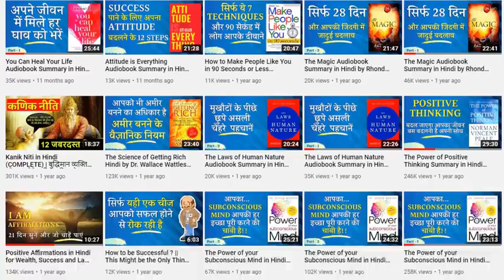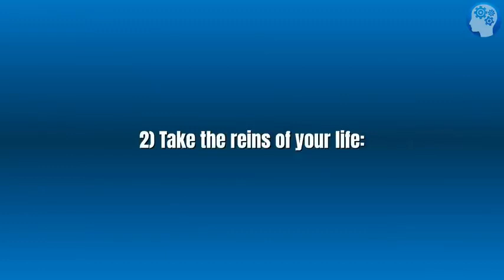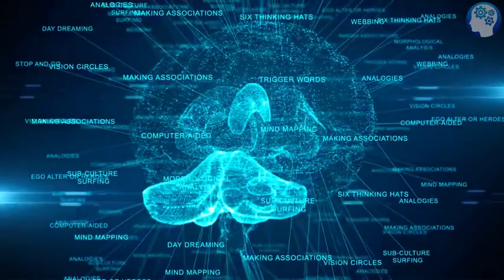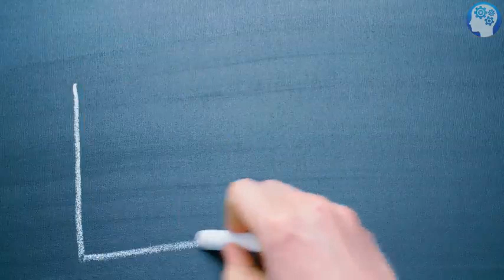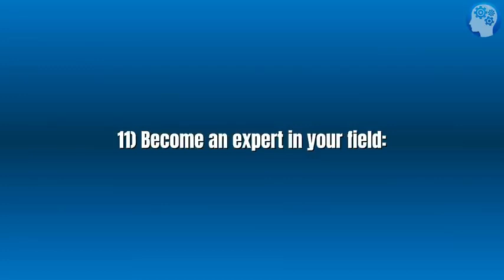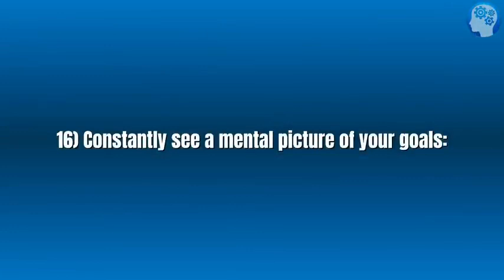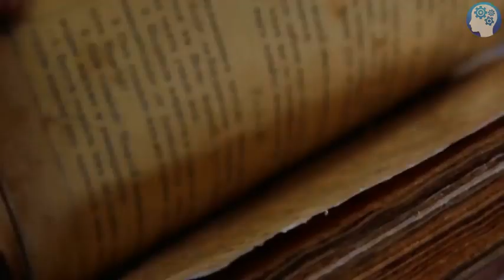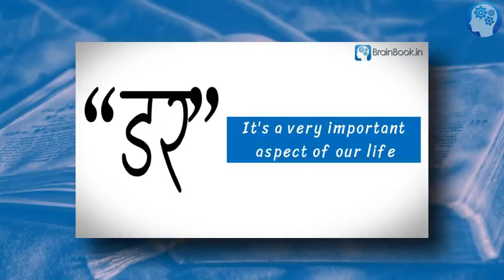Goals by Brian Tracy Audiobook Book Summary in Hindi by gautam Book